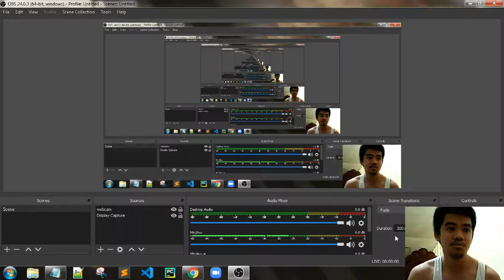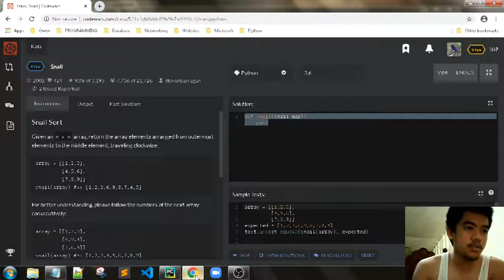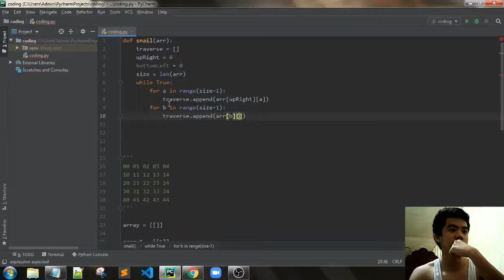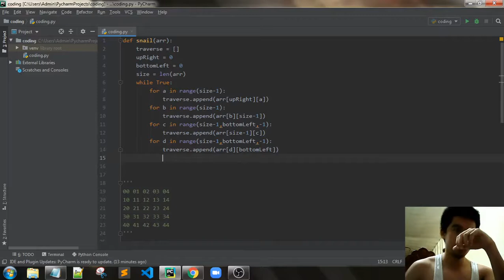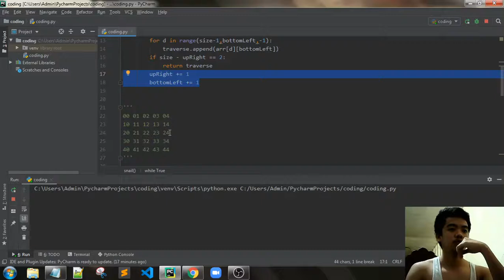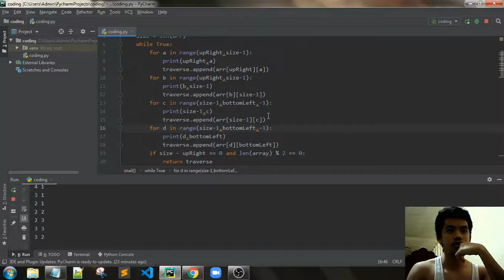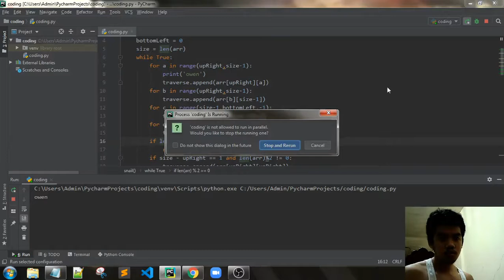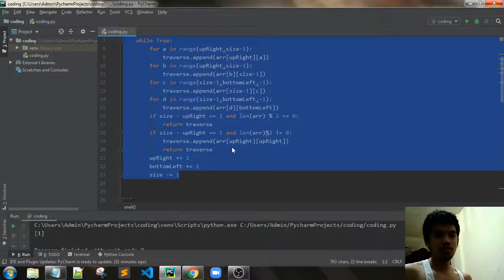Snail Sort [4 kyu] from Codewars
Snail Sort from Codewars

Given an n x n array, return the array elements arranged from outermost elements to the middle element, traveling clockwise.

array = [[1,2,3],
         [4,5,6],
         [7,8,9]]
snail(array) #= [1,2,3,6,9,8,7,4,5]
For better understanding, please follow the numbers of the next array consecutively:

array = [[1,2,3],
         [8,9,4],
         [7,6,5]]
snail(array) #= [1,2,3,4,5,6,7,8,9]

Source Code:

def snail(arr):
    traverse = []
    upRight = 0
    bottomLeft = 0
    size = len(arr)
    if arr == [[]]: return []
    while True:
        for a in range(upRight,size-1):
            traverse.append(arr[upRight][a])
        for b in range(upRight,size-1):
            traverse.append(arr[b][size-1])
        for c in range(size-1,bottomLeft,-1):
            traverse.append(arr[size-1][c])
        for d in range(size-1,bottomLeft,-1):
            traverse.append(arr[d][bottomLeft])
        if size - upRight == 2 and len(arr) % 2 == 0:
            return traverse
        if size - upRight == 1 and len(arr)%2 != 0:
            traverse.append(arr[upRight][upRight])
            return traverse
        upRight += 1
        bottomLeft += 1
        size -= 1

Test:

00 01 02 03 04
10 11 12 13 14
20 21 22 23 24
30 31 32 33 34
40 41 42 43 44

array = [[]]

array1 = [[1]]

array2 = [[1,2],
         [4,3,]]

array3 = [[1,2,3],
         [8,9,4],
         [7,6,5]]

array4 = [[1,2,3,4],
         [3,4,5,5],
         [2,7,6,6],
         [1,9,8,7]]

array5 = [[1,2,3,4,5],
         [7,8,9,1,6],
         [6,6,7,2,7],
         [5,5,4,3,8],
         [4,3,2,1,9]]

array6 = [[1,2,3,4,5,6],
         [2,3,4,5,6,7],
         [1,5,6,7,7,8],
         [9,4,9,8,8,9],
         [8,3,2,1,9,1],
         [7,6,5,4,3,2]]